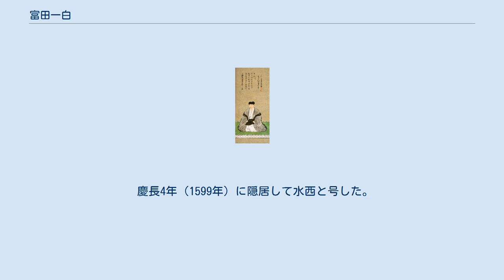富田一白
富田 一白（とみた いっぱく / かずのぶ）は、戦国時代から安土桃山時代にかけての武将、大名。
伊勢安濃津城主。
豊臣秀吉の側近で、奉行衆の1人。
 諱は複数伝わり、知信（とものぶ）、信広（のぶひろ）、長家（ながいえ）ともいう。
通説では一白は号であるが、諱とする説もあり、隠居後は水西と号した。
また官途から富田左近の通称でも知られる。
 富田氏は、宇多源氏佐々木氏庶流で、同族の出雲守護京極氏の家臣であった。
『寛政重脩諸家譜』では、富田城を築いた富田義泰が家祖で、一白の祖父の重知が尼子経久に富田城を追われて没落し、京極氏同様に別領の近江国に逃れたとされている。
 富田一白は近江国で生まれた。
本貫地は近江国浅井郡富田荘と伝わる。
 若年の頃より織田信長に旗本として仕え、天正元年（1573年）の長島一向一揆での千種合戦で奮戦し、17箇所に傷を負ったということで勇名を表した。
 天正10年（1582年）、本能寺の変後は羽柴秀吉に仕えた。
 天正12年（1584年）、小牧・長久手の戦いの際は伊勢神戸城（または木造城）を防衛。
蟹江城合戦で敗れて逃げてきた滝川一益を怪しんで入城を拒み、追い返した。
戦後は秀吉の外交使節として活躍し、11月、桑名城に派遣され、織田信雄との和議の本使を務めた功績で、名馬星崎を授かった。
続いて徳川家への使者ともなり、織田信雄家臣の滝川雄利を連れて浜松城を訪れ、家康の次男・於義丸（結城秀康）を秀吉養子として連れ帰った。
同年、従五位下左近将監に叙任された。
 天正14年（1586年）5月、秀吉の妹の朝日姫と徳川家康との縁組が成立すると、浅野長政と共に輿入れに同行して浜松城に赴き、榊原康政と御規式の奉行を務めて、家康より杯を与えられた。
帰国後、同じく秀吉より鯖尾の兜・具足一式を褒美として与えられた。
天正15年（1587年）、九州戦役に従軍。
 天正18年（1590年）、7月に真田氏の領土だった沼田城を小田原北条氏に引き渡す際、津田信勝、榊原康政と共に立ち合いを行った。
10月には小田原征伐のきっかけとなった名胡桃城争奪戦における北条氏政・氏直親子への問責と上洛の催促の使者を津田信勝と共に務め、戦後は取次役となって伊達政宗との奥州仕置に関する交渉にあたった。
戦後の9月7日、上山城を与えられ、近江、美濃国内で1万65石を加増されて、2万155石となった。
同年、豊臣姓を下賜された。
佐野氏に養子を出すなど、東国方面の担当になっていた。
 天正19年（1591年）閏正月16日に美濃国池田郡内で8,010石を加増され、4月26日にも近江国蒲生郡内で9,107石、同国野洲郡三上村で若干を加増された。
 文禄元年（1592年）、朝鮮出兵に従軍し、秀吉本陣の前備衆の筆頭として650名を率いて名護屋城にあった。
その後、同役の金森長近・可重と共に、1,300名を率いて渡海。
帰朝後、文禄3年（1594年）の伏見城普請を分担。
 文禄4年（1595年）2月28日、2万石を加増されるが、これは嫡男・信高に分知した。
5月16日、伊勢国安芸郡白子村に2千石を加増された。
 秀次切腹事件で浅野長政が謹慎を命じられた際には五奉行の職務を代行した。
事件への関与について施薬院全宗・石田三成と共に伊達政宗を尋問した。
7月15日、それらの功により織田信包の没収領である伊勢安濃津城主6万石（5万石とも言う）に移封された。
 この頃、秀吉の御伽衆となり、慶長3年（1598年）の秀吉の死に際しては遺物金30枚を受領した。
 慶長4年（1599年）に隠居して水西と号した。
同年10月に死去。
京都南禅寺の瑞雲庵に葬られた。
信高が跡を継いだ。